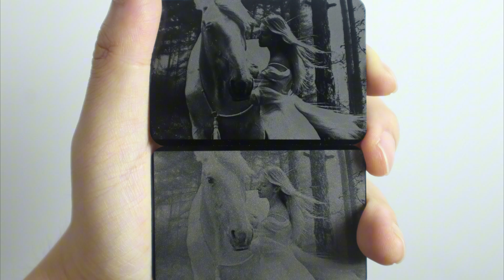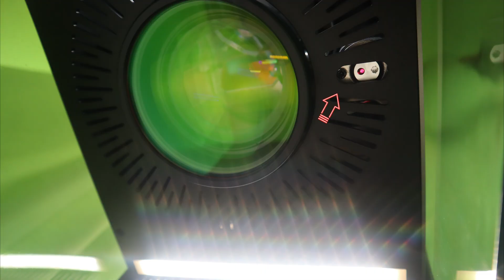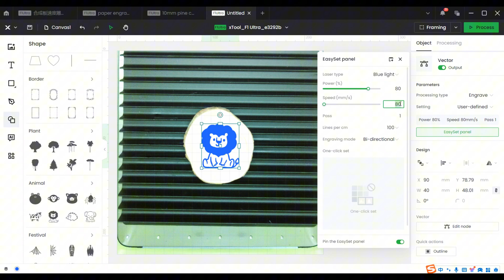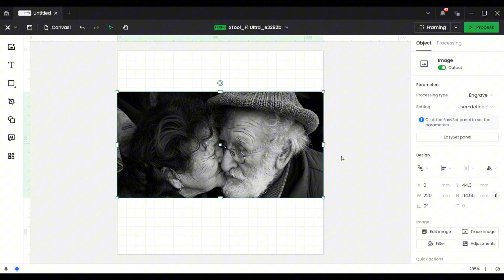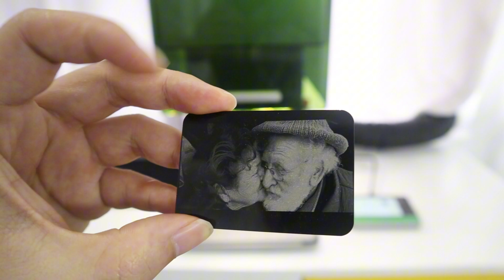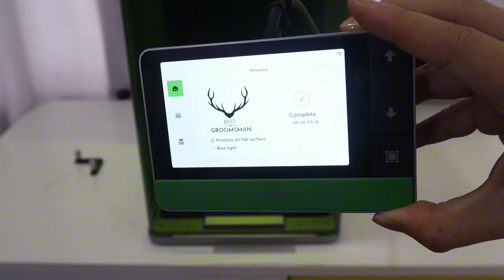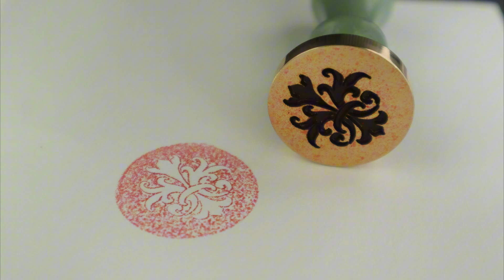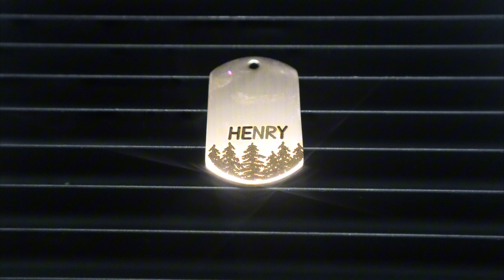xTool F1 Ultra Review: Unbeatable 20W Fiber & Diode Dual Laser Engraver!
xTool F1 Ultra is a 20W fiber and 20W diode dual laser engraver. Its powerful dual laser power makes it super fast engraving and able to 3D emboss on metals, rocks, and woods.  The xTool F1 also shows its superpower in metal engraving, as it can engrave brass to a surprising depth of 2 mm! Because of the 20W dual lasers, the xTool F1 has the versatility to handle all materials, and there is probably no desktop laser engraver out there that can compete with it.

00:18 Unboxing
01:11 New things on xTool F1 Ultra: Touchscreen controller  and Camera
02:11 Engraving speed testing: 10,000 mm/s speedy engraving
03:33 xTool F1 Ultra 20W diode laser cutting 5mm pine wood in one pass
05:44 20W fiber IR laser cut 0.2 mm Aluminum in one pass
06:13 Image perfect details engraving on black acrylic: fiber laser vs diode laser
09:55 20W diode laser color engraving on stainless steel
10:45 20W fiber laser 3D embossing on rock
12:11 20W fiber laser 2 mm deep engraving on brass
12:49 xTool F1 Ultra speedy engraving on leather and wood
13:53 Conclusion